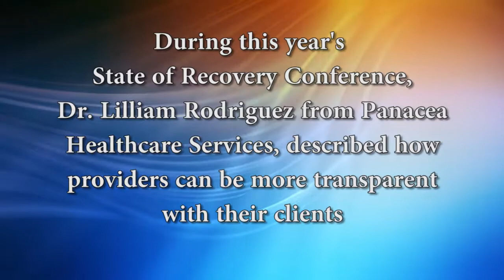State of Recovery Recap Video: 7 - Lilliam Rodriguez, PhD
During the 2017 State of Recovery Conference, Dr. Lilliam Rodriquez  from Panacea Healthcare Services, described how providers can be more transparent with their clients.